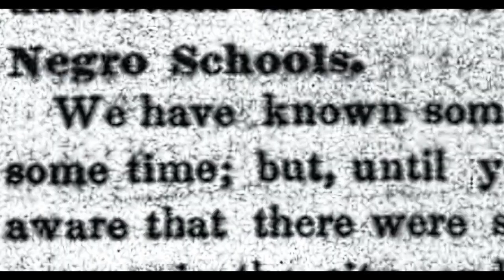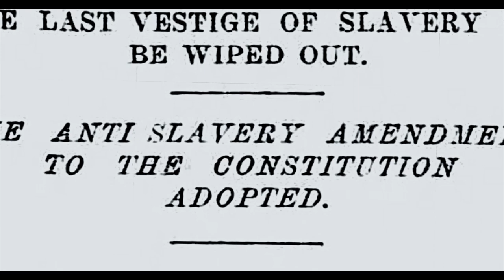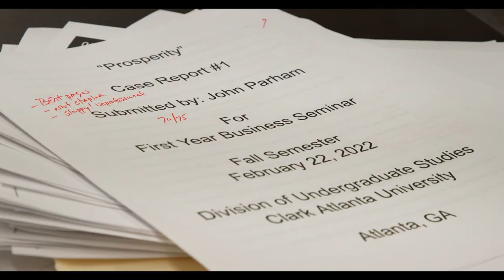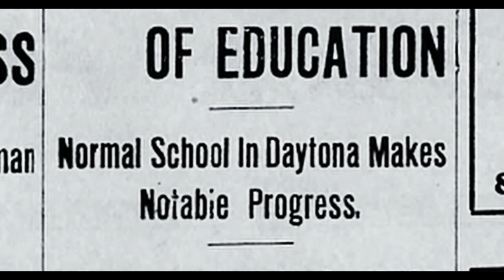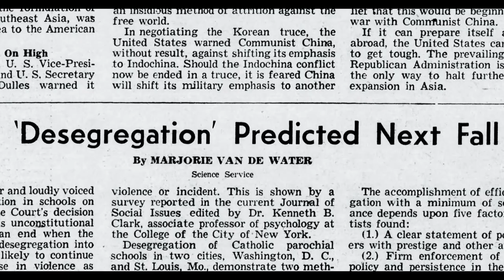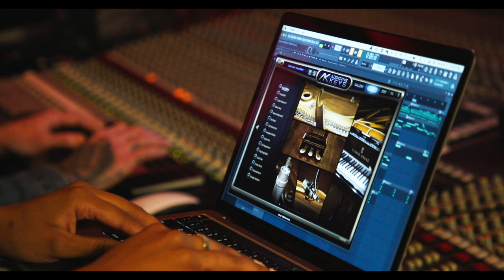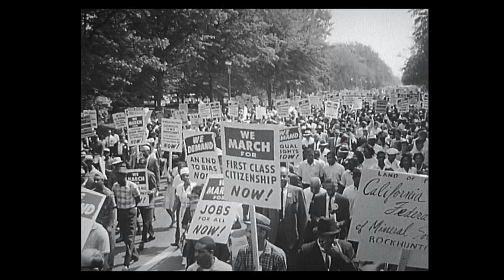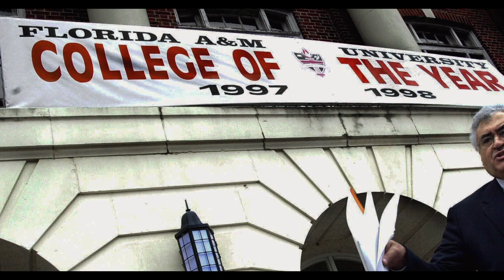More With Less: The Power of HBCUs in America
"More With Less: The Power of HBCUs in America" is the 3rd film in the AbbVie Black Business Network’s Cultural Competence Series. It explores the prominence, importance and impact of Historically Black Colleges and Universities (HBCUs) on society and the ways that they continue to create an avenue for underrepresented people seeking higher education.